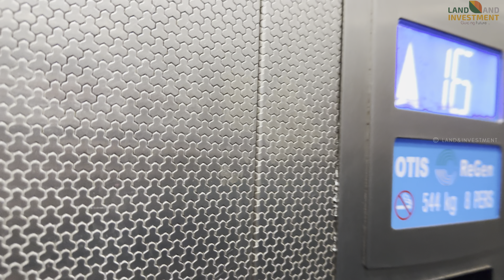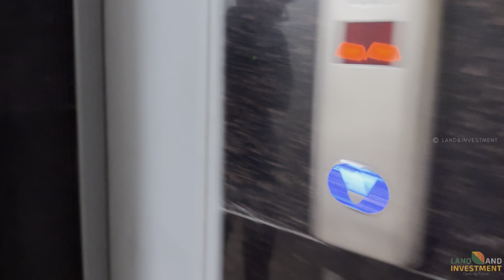“Noida Extension Ki Sabse Affordable Society - Quick Overview Of Omkar Royal Nest” ☎️ 9953 880 880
Royal Nest in Noida Extension, developed by Omkar Nests Pvt. Ltd., presents a meticulously crafted township offering a range of apartments between 985 to 2035 sqft, available in 2, 3 & 4-bedroom configurations. With 8 magnificently designed towers housing a total of approx 990 residential units, the project ensures ample choice for prospective buyers.

Strategically located, Royal Nest provides easy access to Noida, Delhi, and boasts excellent public transport connectivity, making it highly sought-after among homebuyers. The project has garnered positive reviews for its well-constructed flats and modern amenities, promising residents a comfortable and convenient lifestyle.

The floor plan of Royal Nest is thoughtfully designed to ensure well-proportioned rooms, spacious bathrooms, and brighter kitchens, catering to the needs of modern living. Residents can indulge in a plethora of amenities including an indoor games room, gymnasium, club house, swimming pool, multipurpose courts, and meditation area, enhancing their overall living experience.

One of the highpoints of Royal Nest is its prime location, situated amidst a bustling neighborhood and boasting a 130-meter wide road upfront, a 100-meter wide green belt, and a proposed metro station within just 450 meters. Moreover, the reputation of the builders for delivering projects on schedule adds to the project's appeal, instilling confidence in prospective buyers.

Furthermore, the project's proximity to numerous reputed schools & hospitals further enhances its desirability, ensuring that residents have access to essential facilities and services in the vicinity.

For those seeking a peaceful life amidst vibrant greenery coupled with seamless connectivity, Royal Nest in Noida Extension presents an enticing opportunity to invest in a well-crafted township that promises the best of urban living.

flats for sale in noida extension,
2 bhk flats for sale in noida extension,
3 bhk flats for sale in noida extension,
3 bhk flats in noida extension,
2 bhk ready to move flats in noida extension,
affordable flats in noida extension,
2 bhk flat in noida extension,
3 bhk flat for sale in noida extension,
noida extension
ready to move flats in noida extension,
2 bhk flat for sale in noida extension,
furnished flats for sale in noida extension,

Other Search :
noida extension,
3 bhk flat in noida extension,
3 bhk in noida extension,
2 bhk flat in noida extension,
2bhk flats in noida extension,
2 bhk for rent in noida extension,
3 bhk flat noida extension,
flat in noida extension,
2 bhk flat for rent in noida extension,
flats in noida extension,
3 bhk flat in noida extension ready to move,
noida extension flats,
flats for rent in noida extension
happy holi,
holi,
holi songs,
holi special,
holi special songs,
holi song,holi special song,
happy holi special status,
holi special food,
holi special video,
haldiram holi special,
happy holi song,
haldirams holi special,
happy holi india,
happy holi status,
happy holi balloon,
happy holi in india,